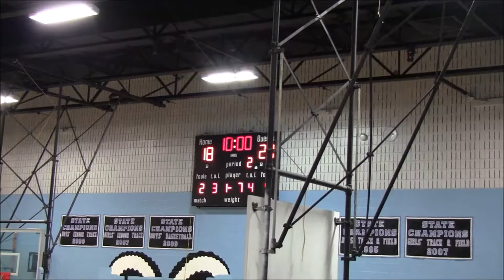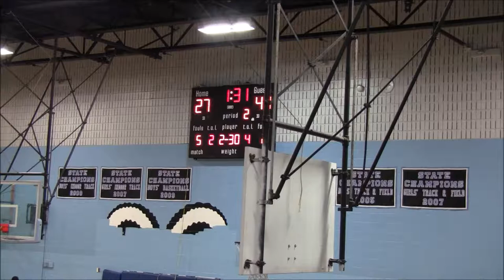Family & Friends vs PTA 1st Half- 2019 Brunson League Playoffs 1st Round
11 Family & Friends vs 6 Punish Them All
2019 Brunson League Playoffs 1st Round

Apps